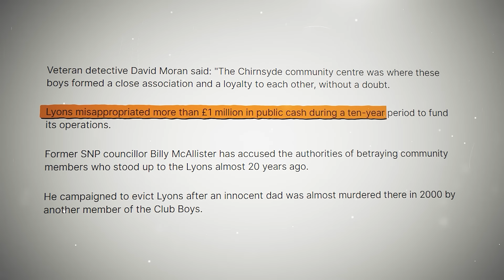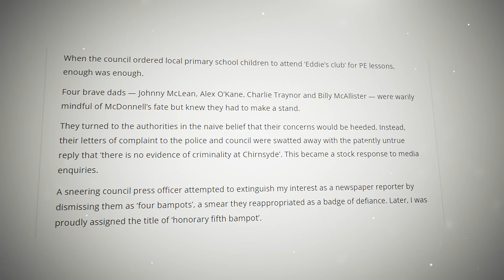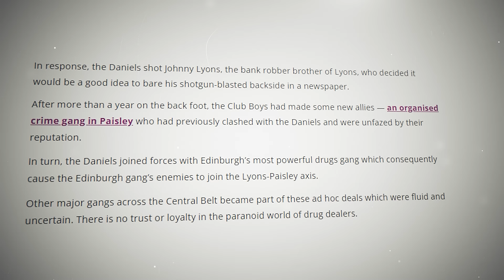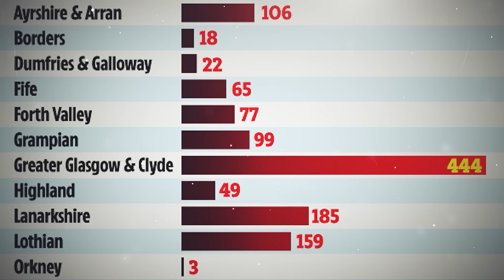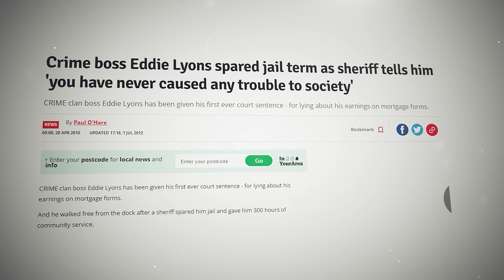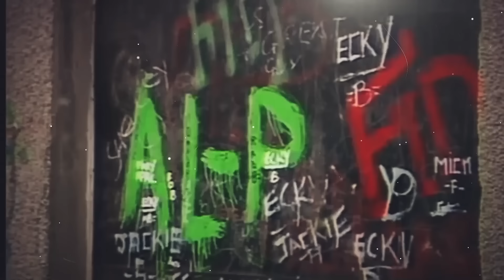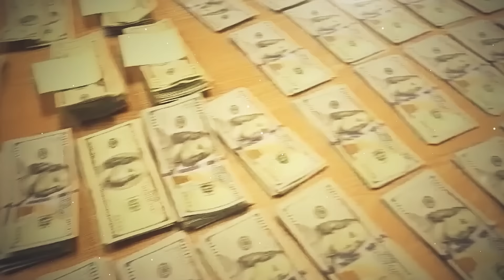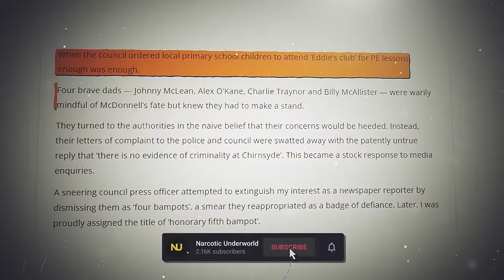Inside Scotland's MOST DANGEROUS Crime Family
In this in-depth documentary, I explore the dark and powerful world of the Glasgow-based Lyons Crime Family. My extensive research uncovers their rise from local gambling rings to a dominant force in the Scottish gangs scene and their expansion into a vast drug empire. This journey takes us through the gritty streets of Glasgow and extends to the international crime scene, including connections with Ireland's notorious Kinahan cartel. The documentary sheds light on the Lyons' intense rivalry with the Daniel clan, revealing a complex web of conflict that has left a profound impact on Scotland's criminal underworld. Discover the intricacies of the Lyons gang's operations, their influence that stretches from Scotland to Ireland, and their strategic alliances and battles with both local and international foes. 'Inside the Lyons Crime Family' is a compelling watch for anyone interested in the real dynamics of organized crime, offering unique insights into the power struggles, alliances, and survival tactics within the underworld.

guidelines.
▶ All of these videos are licensed or used with permission from the original video owner.